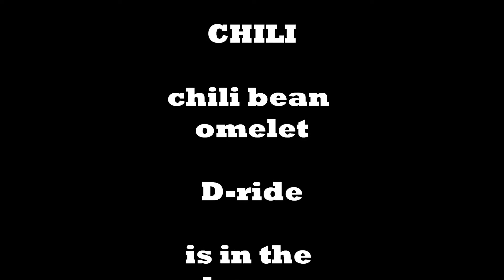CHILI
Rain soaked world outside  in the confort of my home I settle in for the day with some comfort food. A chili bean omelet is a fav of mine. Quick and easy to make..showing off my skill in the kitchen.